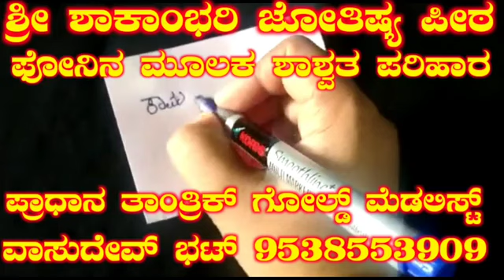hosa video bega nodi miss madkobedi ಆಂಟಿ ಬೇಕು ಅಂದ್ರೆ ಬೇಗ ನೋಡಿ ಸ್ತ್ರೀ ಪುರುಷವಶಿಕರಣ